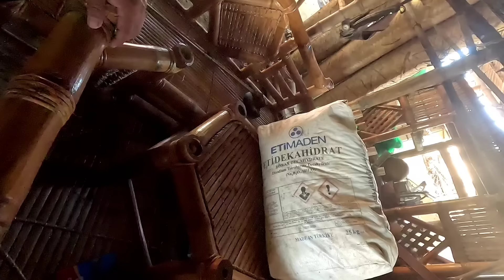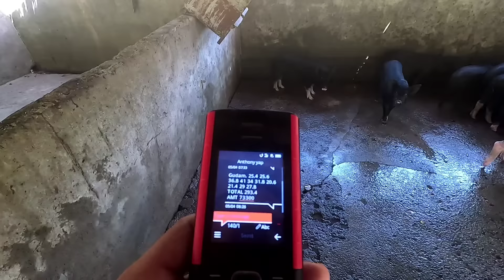Balik farm at palengke na | Unahin na muna ang business, may bagong mga baboy..